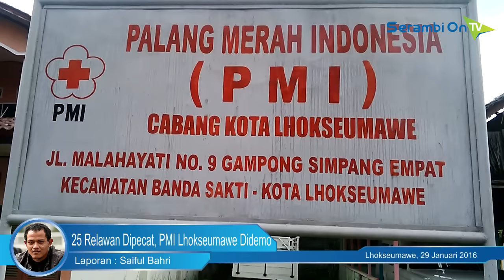25 Relawan Dipecat, PMI Lhokseumawe Didemo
SERAMBINEWSTV.COM, LHOKSEUMAWE - Belasan relawan PMI menggelar demo di depan markas PMI Lhokseumawe, Jalan Malahayati Desa Simpang Empat, Kecamatan Banda Sakti, Jumat (29/1/2016) sore.

Aksi dilakukan sebagai bentuk protes terkait pemecatan 25 relawannya pada Oktober 2015 lalu. Pendemo juga mempermasalahkan tidak berfungsinya markas PMI hingga lima bulan terakhir.

Tidak ada orasi dalam aksi itu, namun sejumlah spanduk yang berisi aspirasi mereka.